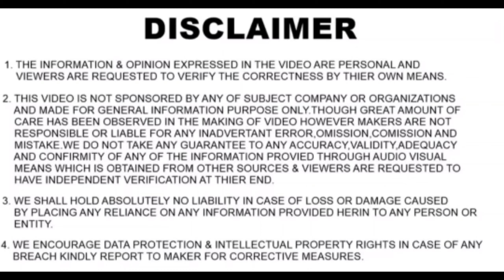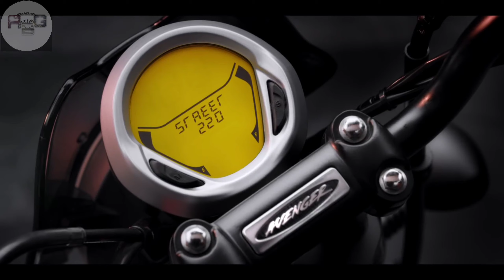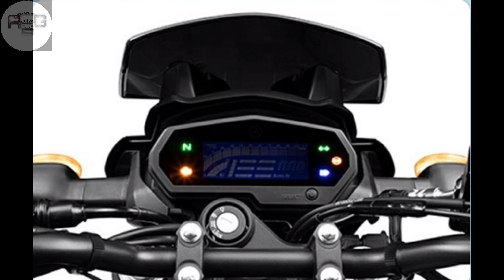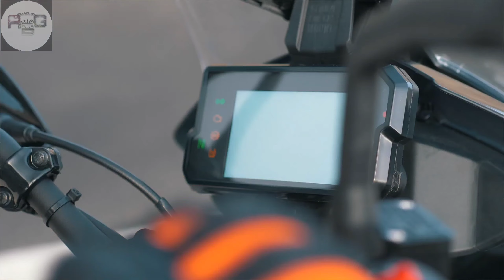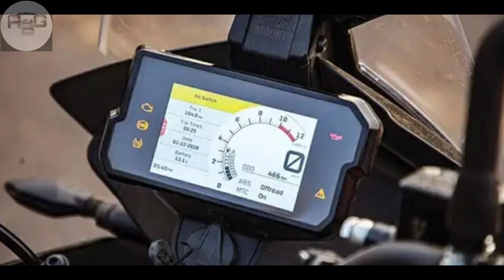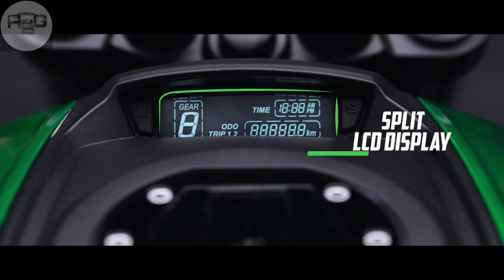India's Top 7 Best Touring Bikes || Long Riding Bikes-Top 7 comfortable Bikes In India || hindi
apkabikeguru

Apka Bike Guru

Namskar, shashriakal, addab mere pyare dosto

Looking for an affordable long touring motorcycle i have tell you about some touring bikes which can be your better companion for long ride purpose please watch video till.

आपको मोटरसाइकिल और स्कूटी की कोई भी जानकारी चाहिए तो आप मुझे फेसबुक और इंस्टाग्राम पे  मैसेज कर सकते हो

apkabikeguru
Apka Bike Guru

I am not owner of any content which I used in my video all resource like picture or video from google Or any other helpful site which help us to explain our video nicely or deeply so i credit to my all work to Google or any other sites. If I used any others content then I will definitely credit to him thanks I hope all owner understand to me if I used some content in my videos thanks again to all owners.